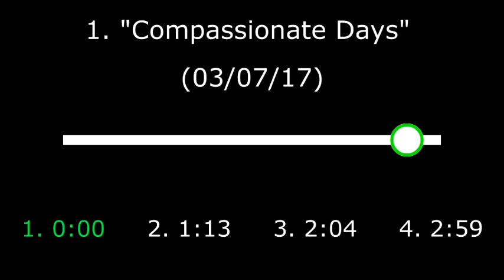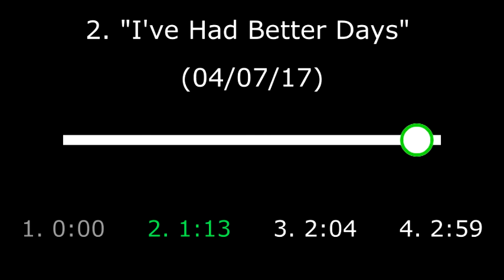Four Days (03/07/17 to 07/07/17)